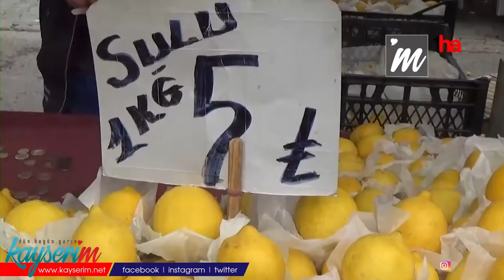Semt pazarında fiyatlar yükseldi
KAYSERİ (1HA- ÖZEL HABER)- Kayseri semt pazarlarında geçtiğimiz haftalarda tezgâhlarda satılan sebze ve meyvelerdeki fiyatlar da bu hafta yükselme gözlendi.
Kayseri merkez Kocasinan ilçesi Sahabiye Mahallesi’nde kurulan Perşembe Pazarı’nda vatandaşlar mutfak alışverişi yapıyor. Pazar tezgâhlarında bulunan sebze ve meyvelerin önceki hafta ve şu anki fiyatları şu şekilde: “Domates 9 liradan 15 liraya, kuru soğan 3.30 liradan 5 liraya yükselirken, biber 15 liradan 10 liraya, karpuz 15 liradan 12,5 liraya düştü.
Fiyatı geçen haftaya göre değişmeyen salatalık 5 liradan, yeşil soğan (bağ) 3.30 liradan, yeşillikler (bağ) 3.30 liradan, çilek ve badem çağla kilosu 20 liradan, erik ise kilosu 30 liradan satılmaya devam etti.
Pazar tezgahlarında satılan diğer meyve ve sebzelerin fiyatları ise şu şekilde: “ Marul tanesi 10 liradan, patates kilosu 7.5 liradan, ıspanak (bağ) 5 liradan, fasulye kilosu 15 liradan, limon kilosu 5 liradan, kemer patlıcan kilosu 10 liradan, kabak ve limon kilosu 5 liradan, pırasa ve ıspanak (bağ) 5 liradan, satıldı.